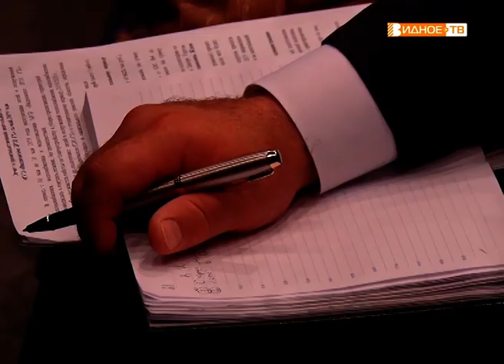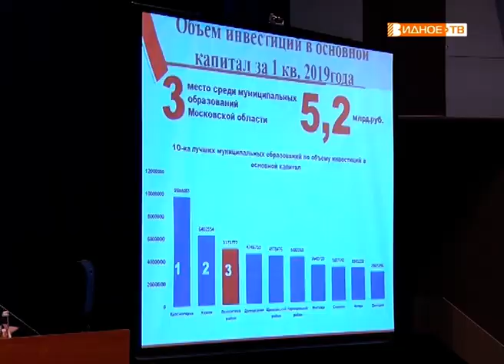"Оперативное совещание" - подведение итогов за май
В кинотеатре «Искра» состоялось традиционное расширенное оперативное совещание под руководством главы района Валерия Венцаля. В нём приняли участие руководители муниципальных управлений и служб, представители учреждений района и общественных организаций. Собравшиеся подвели итоги работы прошедшего месяца и определили планы на ближайшее время